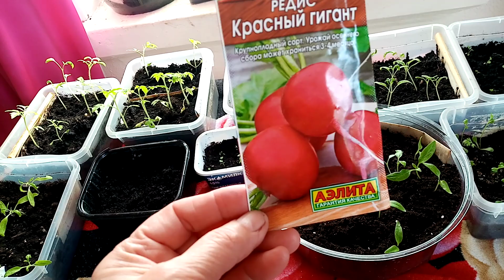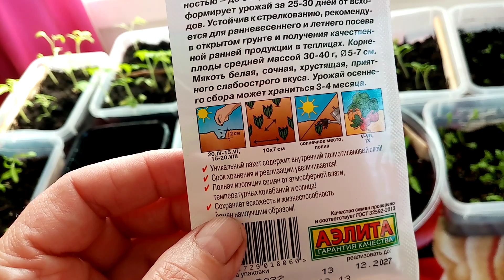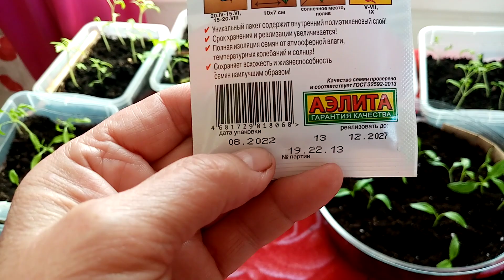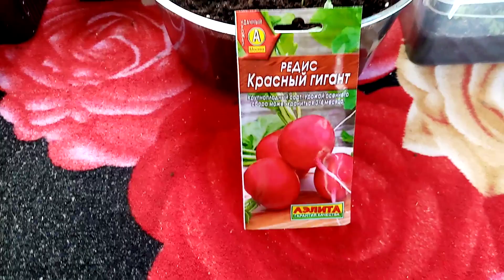Редис сорта "КРАСНЫЙ ГИГАНТ" купила в Магазине Грядка!!! Очень ХОРОШИЙ Сорт!!! 11.3.24г.